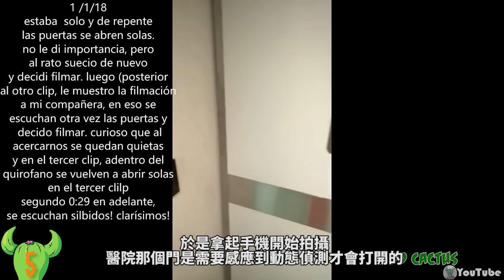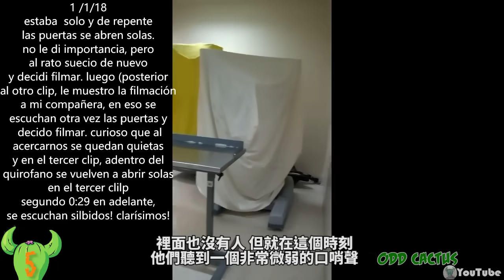五個讓網友驚嚇的恐怖靈異影片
鬼門關了 但是2020這一年似乎一整年全球低靡  就連鬼門關了 還是有很多靈魂沒有回去 今天就要帶你們來看五個讓網友驚嚇的恐怖靈異影片